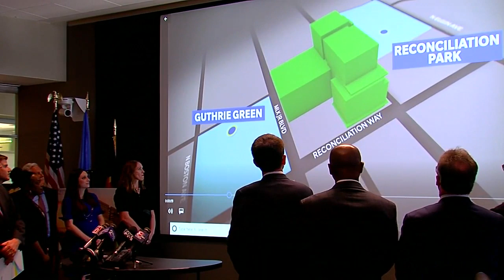WPX Energy to build headquarters in downtown Tulsa's Greenwood District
TULSA — Gov. Kevin Stitt, Mayor G.T. Bynum and other city leaders announced on Friday that WPX Energy will bringing its headquarters to downtown Tulsa.